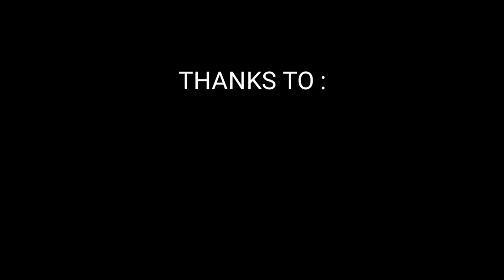ATOMIC CONQUEST | BIKE CHECK | RIDE TEST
Mga idol kamusta na kayo, isang linggo akong nawala ngunit eto nagbabalik muli upang ipakita sainyo ang Bagong MTB ng Atomicph.  tara na at ating panuorin ang video na ito. CORRECTION

ATOMIC CONQUEST  27.5 SHIMANO GROUPSET-  19K

ATOMIC CONQUEST 27.5 MICRONEW GROUPSET - 18,500

ATOMIC CONQUEST 29ER - 20K SRP